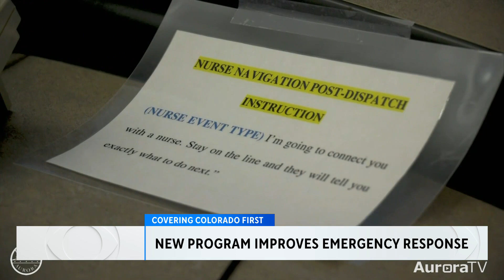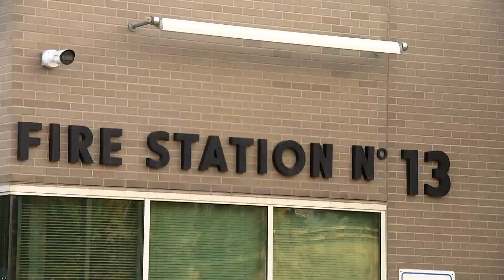Aurora Fire Rescue taking "right-sizes" approach to 911 calls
Aurora Fire Rescue responded to 57,000 calls last year alone. This week AFR is beginning a tiered response approach to how resources are dispatched for emergency medical calls.